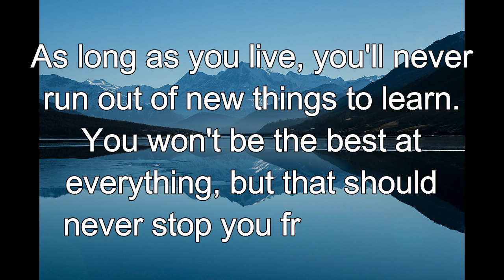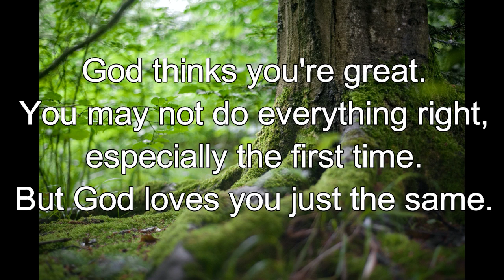365 CHRISTIAN MEDITATION 💙 BIBLE DEVOTION | MAY 26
Christian Meditation 💙 Jeremiah 17:7 NLT
Blessed are those who trust in the Lord and have made the Lord their hope and confidence.